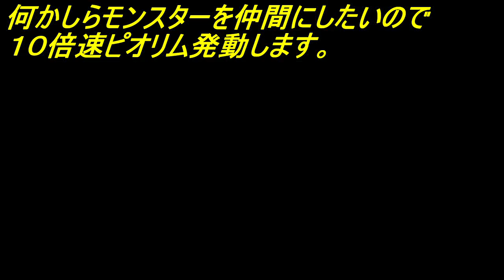ドラゴンクエスト５ 天空の花嫁 【DragonQuestⅤ DS版】 #３５ マスタードラゴン復活 天空のベル、天空のよろい ラマダ戦 kazuboのゲーム実況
ドラゴンクエスト５ 天空の花嫁 【DragonQuestⅤ DS版】 #３５ マスタードラゴン復活 天空のベル、天空のよろい ラマダ戦
先に言います。長いです。長いですが、そのことには触れないでいただけると大変助かります。
ちゃんとした意味ももちろんありますのでそれも書いてます。

ドラクエ９の追加クエスト(パート５５参照)や、ジョーカー２の今は入手できないモンスターをなぜ持ってるかなど
配信してると言うことは過去で説明してるので、探していただけると助かります。
イタチゴッコという意見もありますが誰も注意しないからもうやってもいいと思ったなどという方もいますので毎回載せてます。
載せてるのには今まで配信してきた中での理由が存在しますので触れられると大きくなるのでよろしくお願いします。

今後の予定、視聴者さんの質問、意見、視聴者さんから他の方へ言ってくださいと頼まれたこと。
私からの簡単な要望をまとめています。長文の割にはものすごく簡単な内容です。
基本誰もが生活してる中で当たり前のように出来ている事ばかりなので、一部の方にお願いという感じになると思います。
難しくはないので読んでいただけたら理解できると思います。

視聴者さんの動画やコメント欄ではなく概要欄に誰でもわかるように書いたほうがいいと思います。という意見をもとに作成しました。

私からのお願い　レベルどこであげてますか？　どこで取りましたか？など、持ってるということは今までのパートでやってるので
全員に答えられないので　調べられるものは自分で探していただけるとありがたいです。
動画でやったことを何回も説明するのは大変なので協力お願いします。過去２０００本以上の動画にランダムでコメントが来ます。

ライブ配信(生放送)はスムーズに配信できなくなるので基本やりません。(不器用なので)

・基本ネタバレ・ゲームの催促厳禁でお願いします。(はじめて見る人もいるので、そういう視点でよろしくお願いします。)

１、ネタバレについてですが、ネタバレをさせてくれないから視聴者が楽しめないチャンネルという意見と
２、はじめてゲームを見る方に、プレイ済みの方のネタバレが酷いので注意するのはアップ主の仕事でもあると思いますと両方の意見がありました。
アップ主としてちゃんと仕事してくださいと言う意見があったので

私の要望ですが、１と２両方の意見がありますが、１だけを考え一方的にネタバレするなどはしないようにお願いします。
ネタバレはその人から楽しみを奪ってしまう行為なので絶対にしないでください。お願いします。

間違いは仕方ないのかもしれませんが、わかっていながらネタバレする行為は知っていながらの嫌がらせなので
意味を理解してる方のそういう悪質な行為は他の視聴者さんへの迷惑行為なのでブロックさせていただきます。

暗黙のルール、視聴するマナーとして決して自分だけが見てる、又は自分だけがよければそれでいいわけではないのでご理解ください。
チャンネルは不特定多数の方に支えられて成り立っています。
そして１人の選択で、後に視聴される不特定多数の方への迷惑になるので守っていただくようお願いします。

発言の自由もあり暴言を吐く自由がなく楽しくないという意見もありますが
差別用語、放送禁止用語と言う言葉もあり、誹謗・中傷や暴言を吐かれた人はもっと楽しくないので
良いことか悪いことか判断できると思いますので、常識の範囲でご理解いただける事よろしくお願いします。

なぜここまでお願いするのかと言いますと、初見プレイをされてる方がご視聴されてるのに
ものすごく先のネタバレをコメントされて、
クリアしてないのが悪いや、親じゃなんだから指図するななどと言う方が過去にいまして
全員が全員クリアしてるはずもなく、先にクリアしてるから偉いなどと言うことは決して無いので
また書きますが、決して自分だけが見てる、又は自分だけがよければそれでいいわけではないのでご理解ください。

コメントは色んな方が見ます。コメントをされなくても見る方もいます。
顔が見えないから何を書いてもいいという気持ちが常識の良し悪しを麻痺させてると思いますので、
個人でそれは誰でもわかる事なので、現に他の視聴者さんの迷惑になる行為は自粛していただけるとありがたいです。
心よりよろしくお願いします。

↑言われるまでこれらの常識を理解できない方がいる事を私は知りませんでした。

※モンスターズの対戦で私と同じ名前のプレイヤーさんがいるみたいです。
そこは全然問題ありませんが、２０１７年９月あたりから対戦は一回も手をつけてないので、とりあえず私ではありません。

★配信上の絶対に守ってほしいお願い(配信してるという立場からの常識的な簡単なルールです)★

・好きなように楽しくやってるので、初見プレイの場合少しの助言なら嬉しいですが
手探りでプレイするのも楽しみなので、〇〇したほうがいい。ばかりの
押し付けるような過度なアドバイスは控えていただけると嬉しいです。縛りではありません。お願いです。

・新実況をはじめたパートに他のゲームの催促は絶対にしないでください。守っていただけると気が出て配信しやすいです。よろしくお願いします。
ネットだから、顔が見えないからこそのトラブルを招く発言は控えてください。
(ビルダーズを配信した瞬間にイルルカやりますか？など関係ないコメントを書かれると、自分がそうされたらと想像するとよくわかると思います。)

・時間が無い時のために撮り溜だめをしてる場合があります。漢字の読みを間違えたりなどありますが、
次回また同じ漢字の読みを間違えても、動画として出来上がってる場合がよくあるので、決して無視はしていません。
台詞、文章、気をつけていても普通に言い間違えたりします。あたたかい目で見守ってください。

・ほぼ毎日動画を出してるので配信がだんだん遅くなるので無理な要望は控えてください。出来ません。

スムーズに配信したいので協力いただけるとありがたいです。(誰も無視はしていません。)

↑誰にでも出来る簡単な事なのでよろしくお願いします。これらを縛りと感じるなら他のチャンネルをオススメします。

-配信予定(あくまで予定であって決定ではないです)-

・ドラクエ５、６、７、順番にやっていきます。次にいきなり７やイルルカなどは出来ないのでご了承ください。
とりあえず今やってるゲームを集中してるので、イルルカいつやりますか？まだですか？などは
配信状況や順番を考えていただければ出来るか出来ないかはわかると思いますので、催促は控えていただけると嬉しいです。
(楽しみにしてくださるのは嬉しいです。ですが１回２回ならいいですが、定期的にイルルカまだですか？と言われると人間なのでやる気がなくなっちゃいます。)
※気が向いたらやるので、いつやるかは不明で　やる気がある時しかやらないので、いついつやってくださいなどの催促は控えてください。
(やりたくない時や、やりたくないゲームをやっても最後までやる自信がないため)

その間に違うゲームもやるかもしれません。違うゲームをやっても催促は控えていただけるとありがたいです。
嫌々やったり、やらされてる感覚があると雑念が入り実況に支障が出るほど不器用なのでご協力お願いします。

・昼間、仕事をしてコメントが遅れたり返せない場合があります。もしコメントに見つけたら、知ってる方は概要欄に書いてあると教えていただけるとありがたいです。
誰にも無視をしてるわけではなく、単純に返しきれなかったりする場合があります。

見てわかるとおり１日やそこらで攻略してるわけではないので、ニートなどという言葉もありますが
時間が無い中合間に動画を作ってるので決め付けての言葉はただ侮辱なのでよく考えてのコメントお願いします。
・次にやるものは決めてるので、催促があっても決めたもの以外はやりません。

・すでにやってるものや、配信でやったことの重複した質問は答えに困るので返信できない場合があります。

天空シリーズ後、フリゲーのRPG(天空シリーズ関連)予定

過度な催促が無ければモンスターズ系(キャラバンハート、イルルカなど)予定。

ドラクエ７予定　ドラクエ９(無理な要望が無ければ継続予定)←私が縛られて配信が難しくなるため

・攻略は自力でやりたいので、ここに〇〇がありますよー。ここで〇〇が取れますよー。は
なるべく控えていただけるとありがたいです。知ってしまうと出来レースになるのでご協力お願いします。

チート、裏技、DQ9のホイミテーブル、有名なレア地図などは使わないです。(運と自力でやります。自分で入手したものは使います。)
※裏技は知ってますがつまらなくなるので絶対に使いません。ホイミテーブルのやり方など使わないもののやり方を聞かれても
そこまで詳しく知らないので答えられません。
個人で使う分には否定はしませんが、ゲームの本来の面白さが無くなるので強要はしないでください。やりません。

・〇〇取りますか？やりますか？などは、答えると今後の配信をしていく意味が無くなるので動画でやっていきます。

・はじめて見る方もいます。
クリアしてる方、初見さん、配信は不特定多数の方へ配信してるの決して一人には配信してないので、多少効率が悪くなっても
初見さんはここがみたいだろうなーと思っての配信上の寄り道もあったりします。ご理解お願いします。

知ってる人には歯がゆいかもしれませんが、やったことの無い人も見てるんだと思ってご視聴いただけると嬉しいです。

・あまりにも内容の全てがわかってしまうようなネタバレは削除します。
削除作業で配信が遅くなり、楽しみにしてる方への迷惑になることもありえますので
大事なことなのでご協力よろしくお願いします。。

・シモネタ、暴言、第三者が不快に感じるような誹謗中傷、初見さんを攻撃するような発言は控えてください。
楽しみにされてる方へ迷惑をかけてしまいます。
ネットだからなどは言い訳で事実上人に迷惑をかける行為は重大ではなくとも
軽犯罪なので、何かあっても一切責任を取れないので(中にはそれで心の病気になられる方もいます。絶対にやめましょう)
コメントは自由ですが自由だからこそ最低限のマナーやルールは守っていただきたいので
上記に記された書かなくてもいいことは控えていただけるとありがたいです。
長文なのは、何かが起こってもからでは遅くちゃんと注意書きはしっかりしたかったので書いてます。

・知らない人を呼ぶ時は、一人称は〇〇さん、〇〇ちゃんなどを付け、呼び捨てはしないようにしましょう。
いきなり、こいつやお前などは言われたほうは親友や家族、友人でもない限り誰でも嫌な気持ちになります。
縛りではなく人としてのマナーなので最低限のルールを守っての視聴を心からお願いします。

・最後に、このような長文なのは自分が一番よくわかってるので、当たり前の長いですね。など、そこには触れないようにお願いします。
そこの話題になると注意すらしてはいけないと言う意味になり何を言ってもいい、やってもいいという無法地帯と化すのでよろしくお願いします。

↑上記の事をわかっててわざと書いてきたり、第三者から見てもあきらかに悪意あるコメントは
削除、話にならない場合はブロックさせていただくことがあります。
(全て事例があっての概要欄注意事項なので、守っていただければ書かなくても済んだことなので
個人で理解してくださればいいことだと思います。なのでここの内容に関しての返信は不要です。)